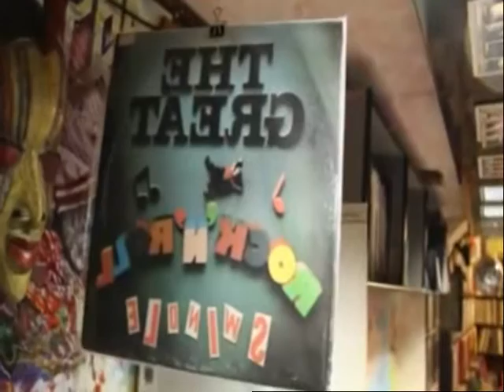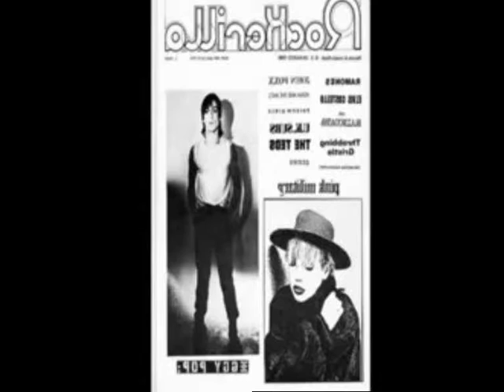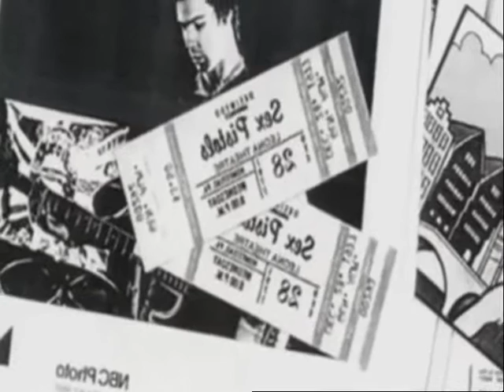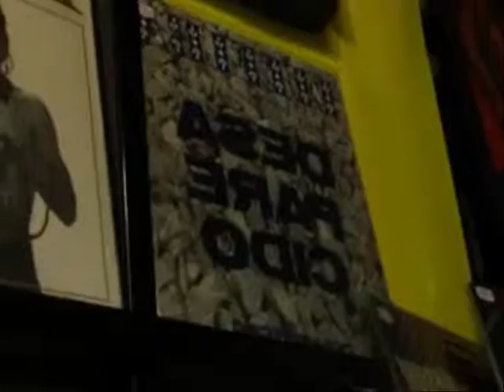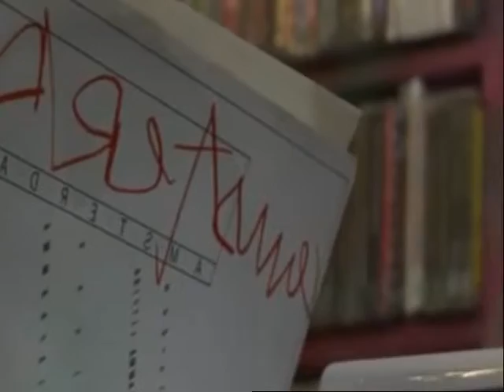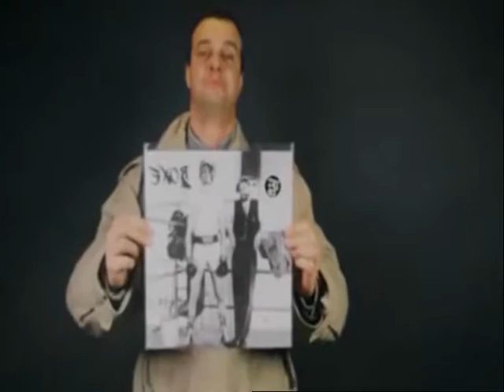fiumani pelu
Descrizione